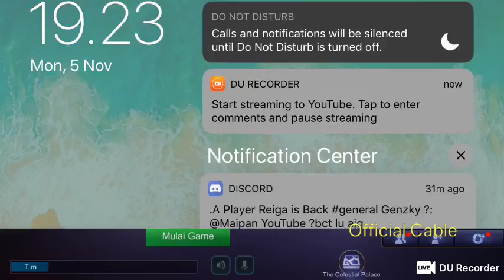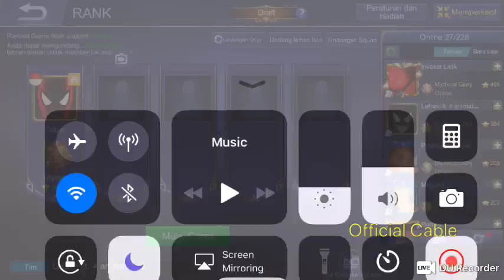Live - cable top global 1 fanny siap beraksi!!!!!